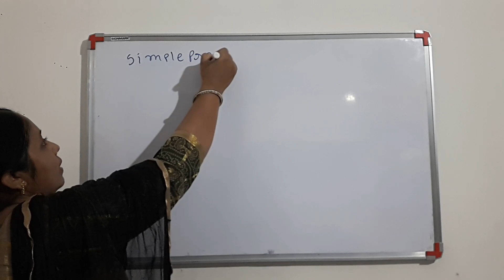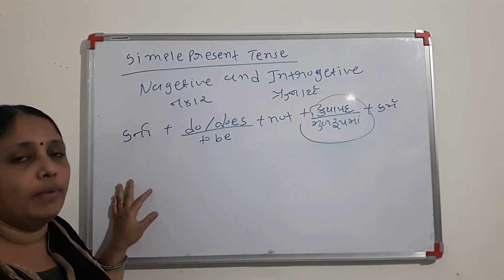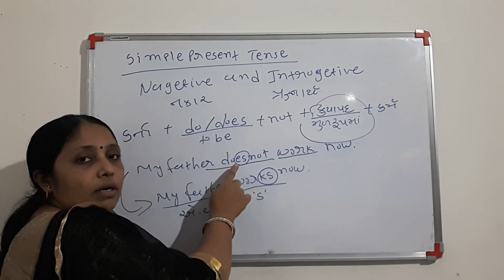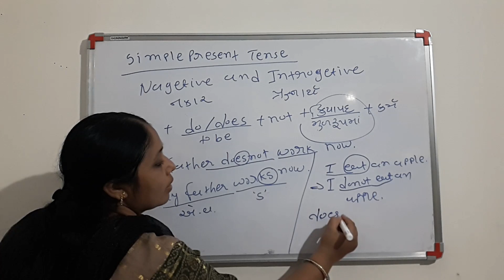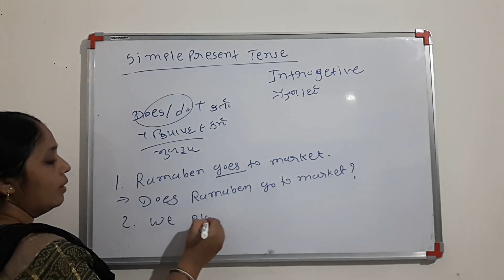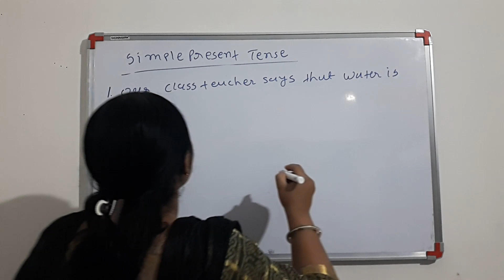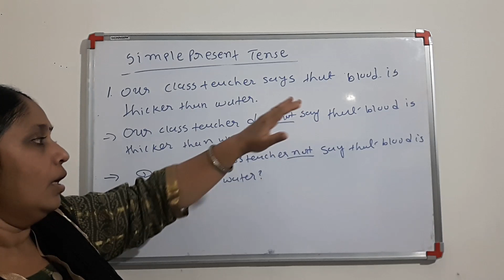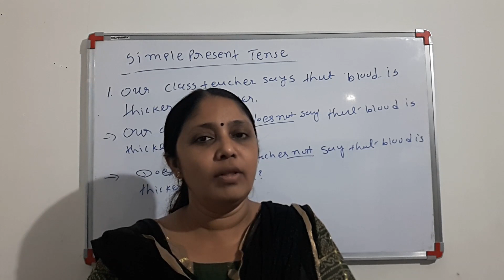Simple present tense part 2